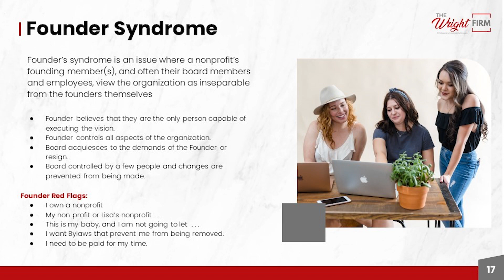What is Founder Syndrome?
Most nonprofit Board members have never served on a nonprofit Board before and do not understand their legal responsibilities. In this presentation, we will discuss Board responsibilities and fiduciary duty, common disputes between Board Members, Founder Syndrome, and what to do if everyone quits. This program will benefit outside counsel and nonprofit consultants that are asked to advise Boards regarding their disputes and difficulties, as well as in-house counsel who need to understand when to call for help.

Want to join Lawline?

New courses added weekly!

Dealing With Nonprofit Board Drama: Understanding What Leads to Board Disputes and How to Deal With It